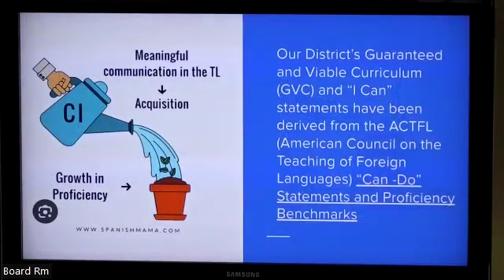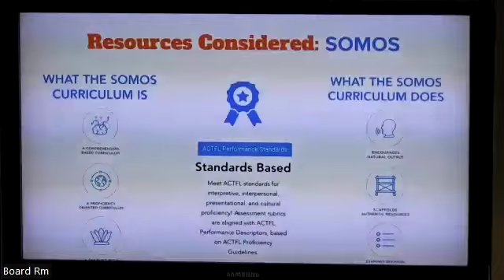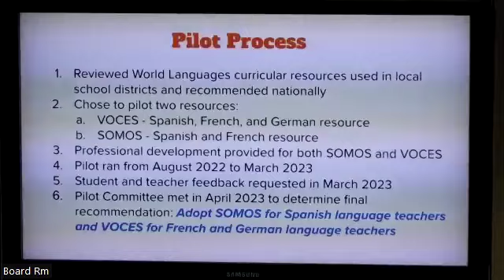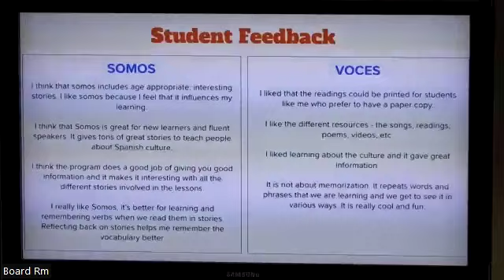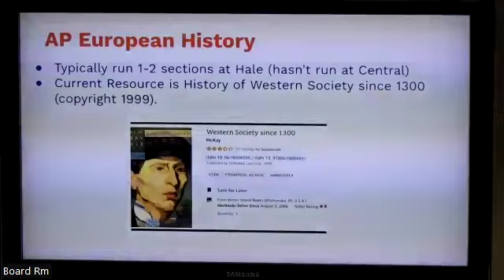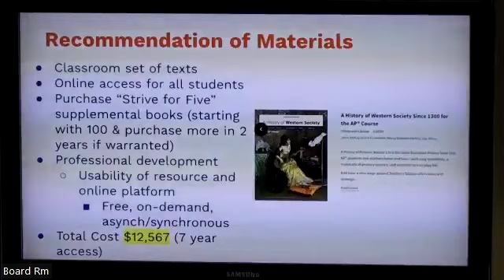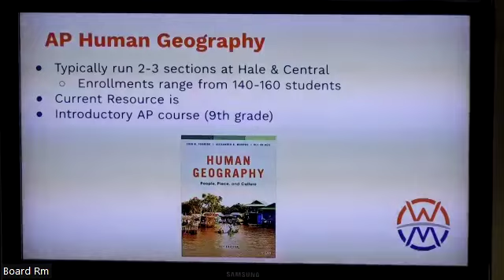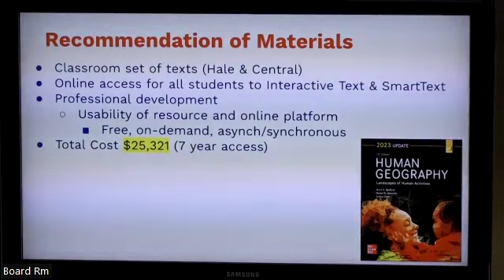Board Meeting 5-22-23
00:00 Beginning
00:24 Roll Call
00:50 Superintendent's Report
05:47 Public Comments
23:52 Board Reports
36:30 Consent Agenda
40:32 Action Items
1:20:39 Adjournment of Regular Meeting
1:21:03 Committee of the Whole
1:28:08 Adjournment to Closed Session
1:29:22 Closed Session Action Items